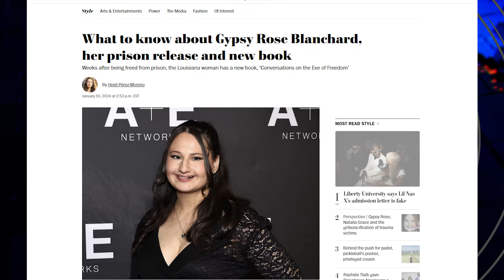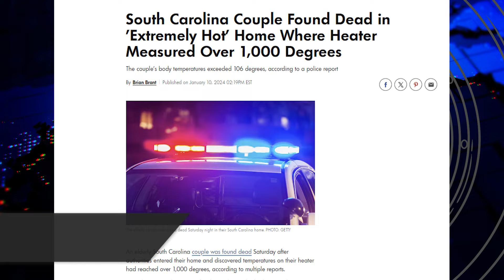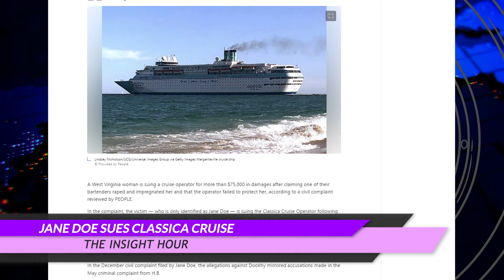GYPSY ROSE , Elder couple passes from 1000 degree heater, and the Cruiseline from HELL...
Today we’re talking about internet sensation Gypsy Rose, An elder couple was found dead in their home with their heater said to have reached temperatures of 1000 degrees, and a woman was assaulted and impregnated in her sleep by a cruiseline staff member...

What's going on right now?